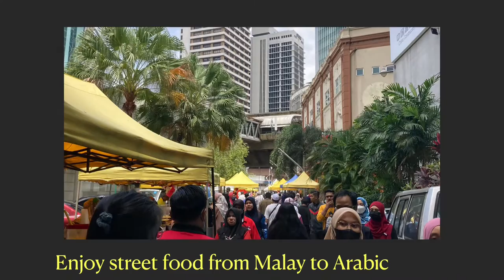What’s it’s like at a market near to Masjid Jamek Kuala Lumpur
This can be new for you as it’s for me, masjid jamek Kuala Lumpur is one of the place that you need to go if you in Kuala Lumpur. If you are into teh tarik or biryani, Indian Muslim food, this is the place to be. You can eat here you can drink here, took magnificent pictures too… this time I would like to bring you my friend the week market near to masjid jamek. The time is around noon or for Muslim around zohor time. It’s every Friday, so it’s all good for you at least to experience this

What’s it’s like in the best 3 curry house in masjid india (bonus: teh tarik india location)

Interested in exploring masjid india area and for the secret teh tarik place.

What’s it’s like in a day exploring Masjid india Kuala Lumpur (bonus: teh tarik secret location)